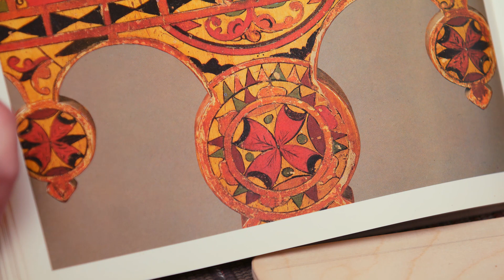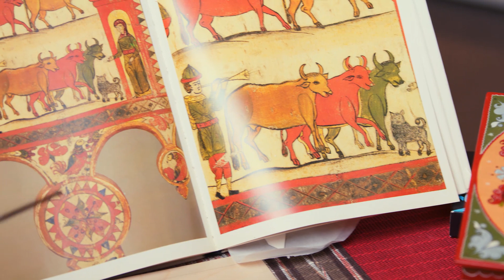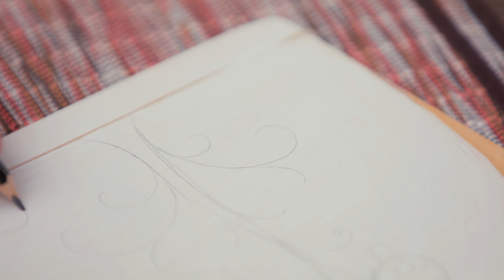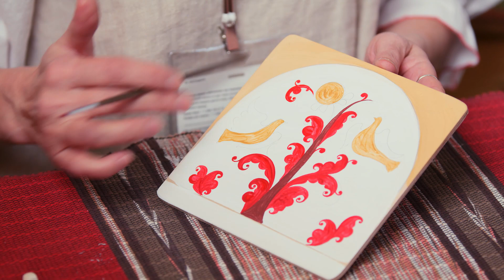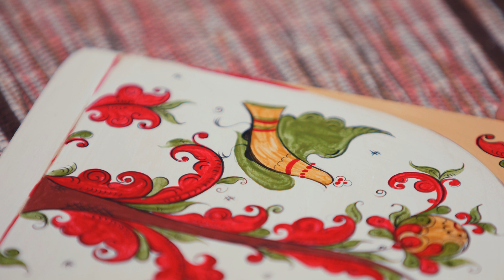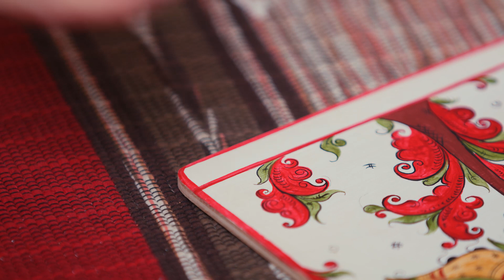Урок по борецкой росписи по дереву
Мастер по северодвинской росписи: Елена Сосницкая